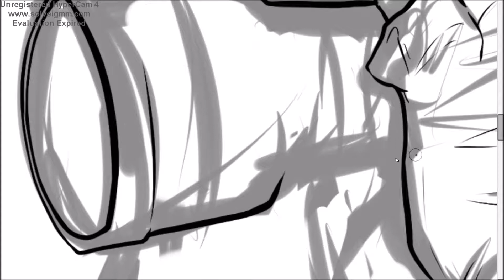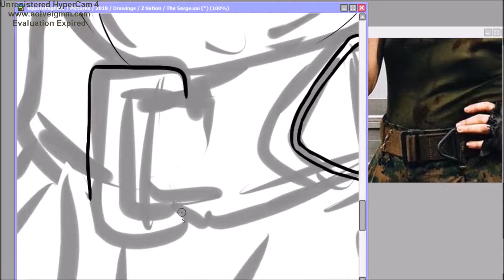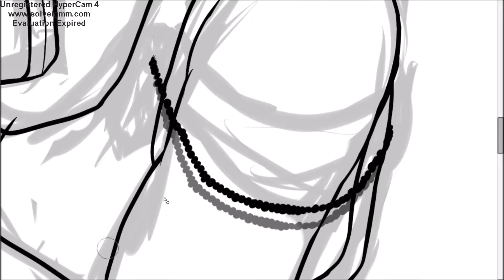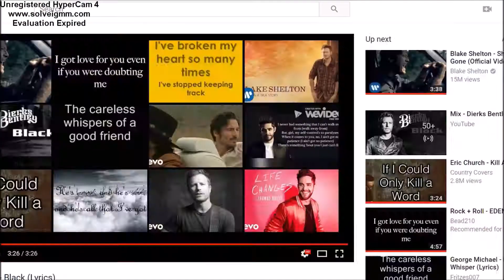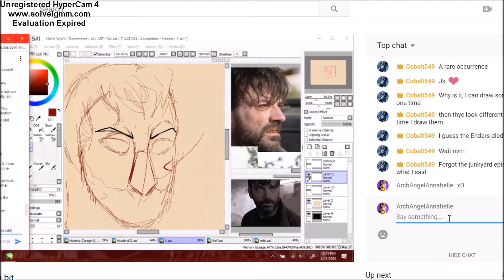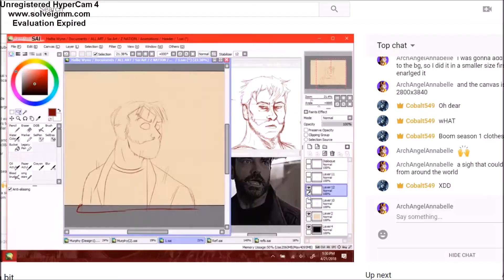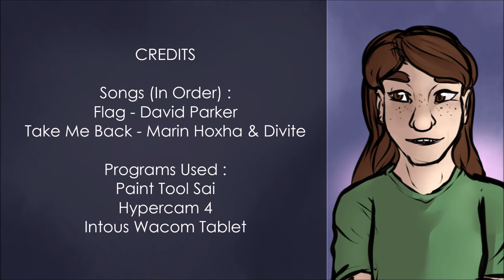{ Z Nation } The Sergeant | Speed Draw 47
Heeey, been a bit. So a little more than a week ago, good ole pal Cobalt introduced me to Z Nation C: And I LOVED it \o/ Her recent drawing/speedpaint of 10k inspired me to make one of Sergeant Lilley! Had some major fun with this one, though I must say that gun and her dog tags' were a pain xD I do apologize, accidentally hit pause near the end during the shading and forgot about it, so the last half of shading and the flashlight's light was left out ^^;

Programs Used :
Paint Tool Sai
Hypercam 4
Intous Wacom Tablet